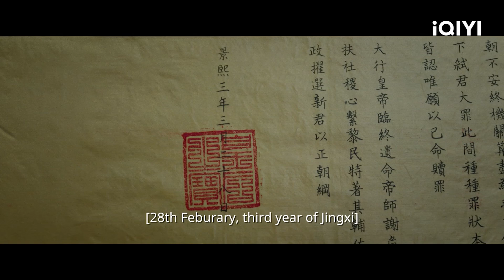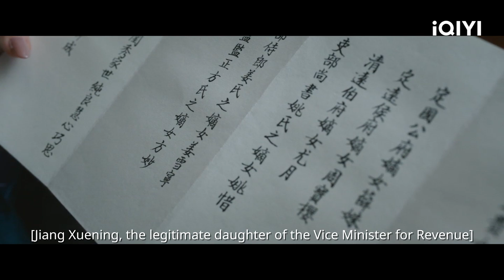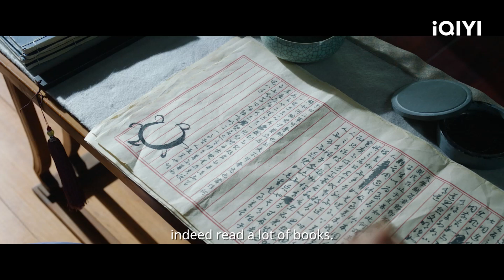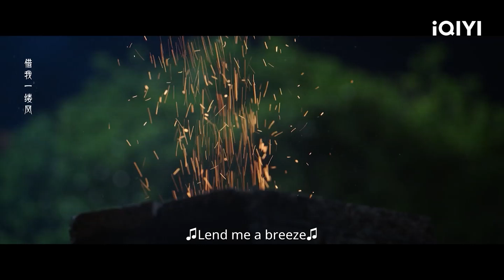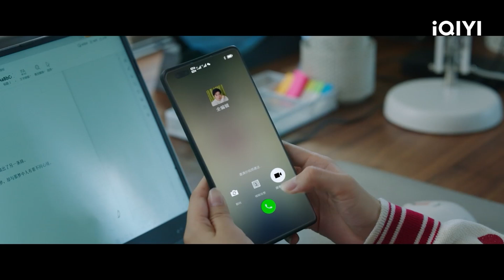【白鹿】姜雪宁开局重启，努力改变命运！快来看宁宁是怎么成长起来的！🤩| 宁安如梦 | iQIYI 星剧场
【剧情简介】姜雪宁曾费尽心机当上皇后，却在宫变中被逼自杀。现在，姜雪宁的梦想就是远离权力，主宰自己的人生。可阴差阳错她还是入宫做了伴读，成为帝师谢危的学生，重重危机中谢危为保护姜雪宁甚至不惜伤害自己，二人日渐生情，终成眷属！
【主演】白鹿、张凌赫、王星越、周峻纬、刘些宁